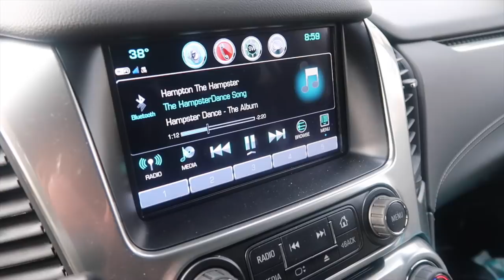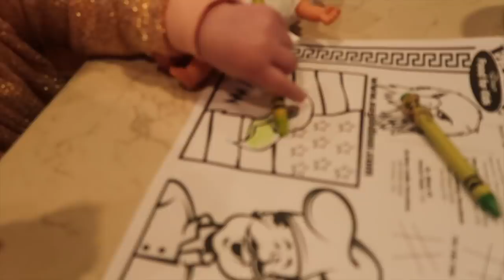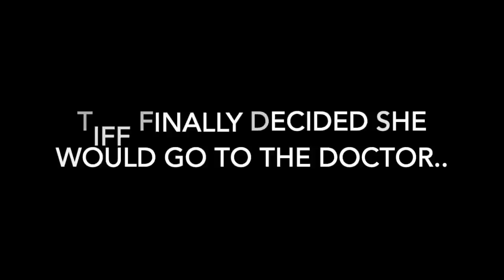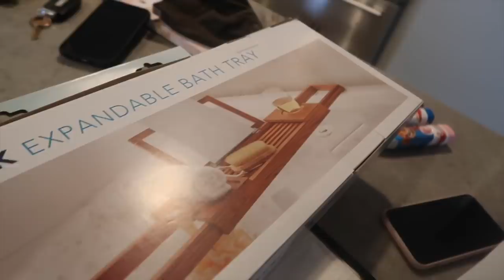THEY DONT KNOW WHATS WRONG WITH ME // BEASTON FAMILY VIBES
ITS CRAZY BUT THEY STILL DONT KNOW WHAT IS WRONG WITH TIFFANI.  AFTER HAVING A FEVER FOR 4 DAYS, SHE FINALLY GOES TO THE DOCTORS AND WAS HOPING FOR ANSWERS.  THAT DIDN’T STOP US FROM HAVING A GREAT FAMILY DAY, ELLA AND I GO ON A LITTLE DATE, WE BAKE CUPCAKES FOR TANNERS SCHOOL PARTY AND MORE.

 CBEASTON7 & T.BEASTON.

Our coffee supplies:
French press:

Our Juicer: